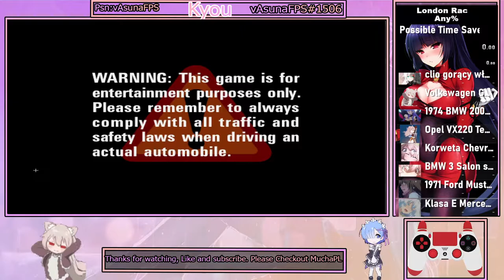Auto Modellista Corruptions